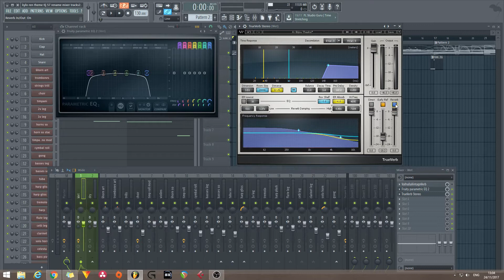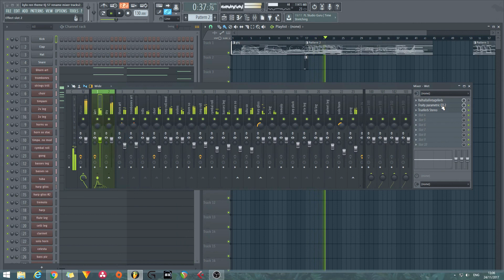The Light Side Calling | REVERB | BTS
Showing individual instruments going through the Reverb and my horrendous organisation.